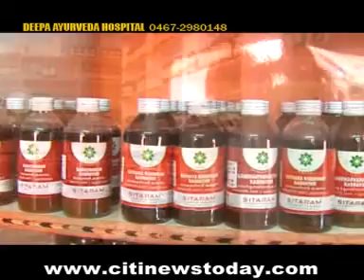citinewstoday 27 11 2012